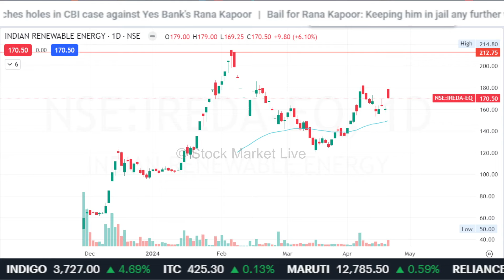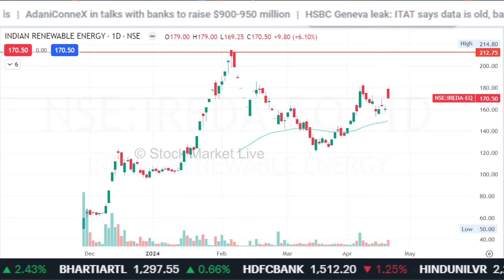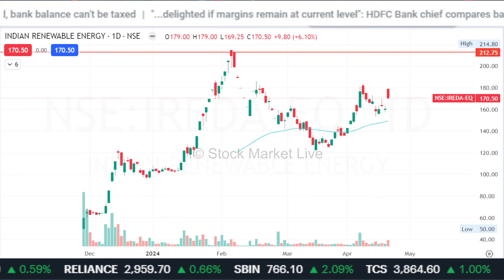IREDA share latest news,analysis,ireda share news,ireda share news today,ireda share target,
ireda share latest news anil singhvi

1. आप भी बने इंटेलिजेंट इन्वेस्टर
2. The Intelligent Investor (English)